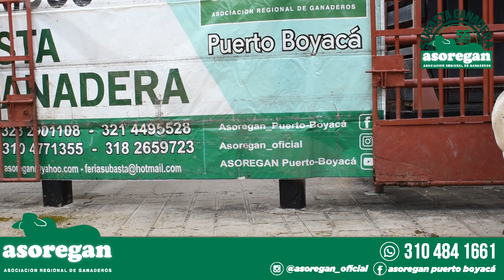Lote #44 Subasta 21 de Julio de 2023